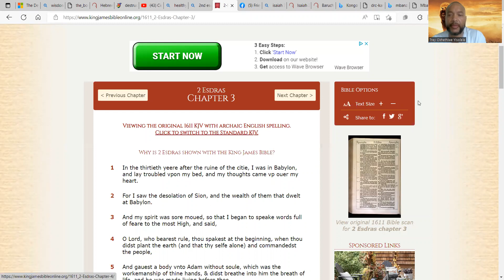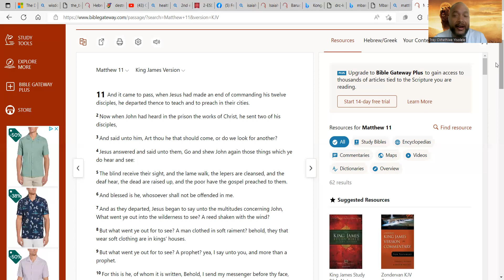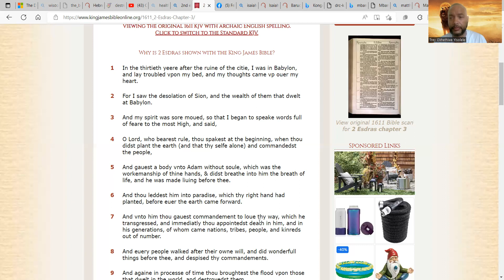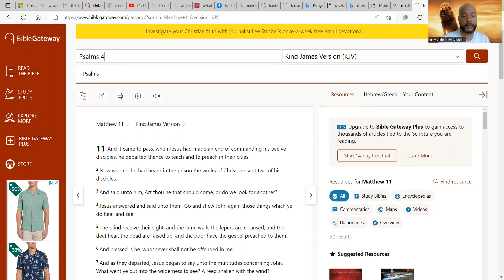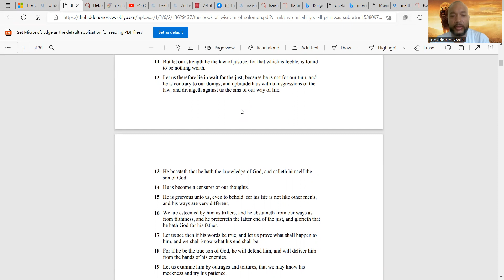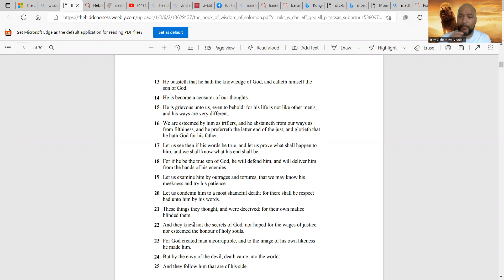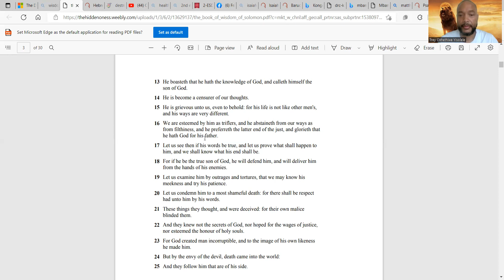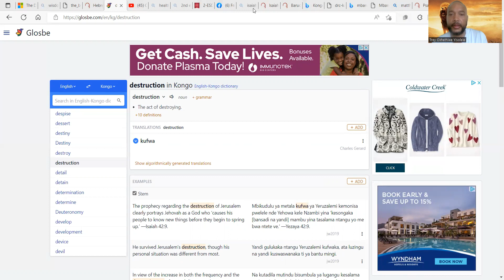About the Father's Business 2. Finish The Work and Focus Only on What You Are Called to Do.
Noah didn't have time focus on anything else, and he finished what he did. Yissa'Yah(Yesu) did the same. Do You understand the work Tata nZambi has given you, are you doing it, and will you finish it?